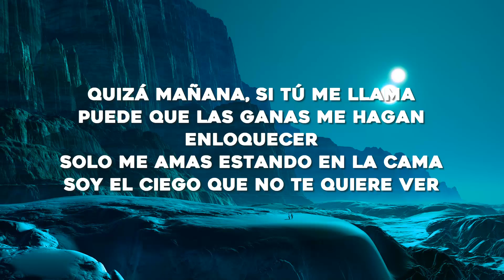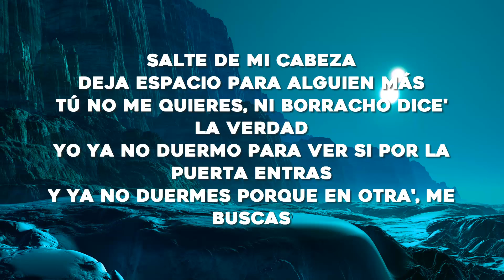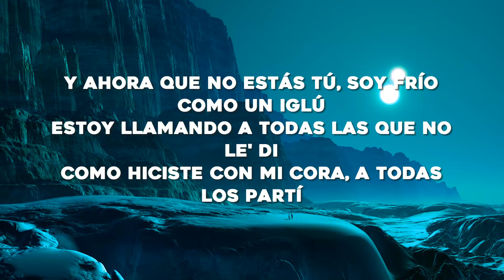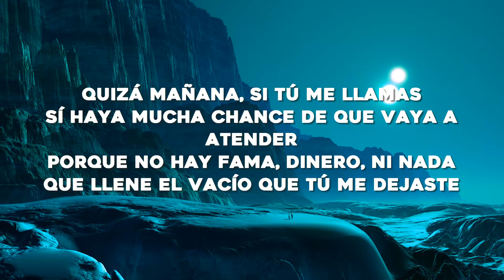TINI, Tiago PZK - El Último Beso (Letra/Lyrics)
🎤Letra: TINI, Tiago PZK - El Último Beso

[Intro: TINI & Tiago PZK]
Después del último beso dijiste que todo se dio sin querer (Sin querer)
Quizá mañana si tú me llama'
Puede que las gana' me hagan enloquecer

Estoy llamando a toda' las que no les di
Como hiciste con mi cora, a toda' las partí
Porque ya nada hoy es igual (Ey)
Y ya no duermes porque en otra me buscás
Quedaste bien con los demás, pero conmigo ni para las buenas tardes (Ey)
Eso no cambia lo que siento, todavía le pido a Dios que te guarde

[Estribillo: Tiago PZK & TINI]
Estoy llamando a todo' los que no le' di

Si las paredes hablaran, contarían los secreto'
Que a la noche a ti no te dejan dormir
Dicen que uno se da cuenta de las cosa' cuando faltan

[Outro: TINI & Tiago PZK]
Tal vez un último beso de esos que nos dábamo' me haría bien
Cuando sentía que to' se caía y tú me ponías de pie
Quizá mañana si tú me llamas
Sí hayan muchas chance' de que vaya a atender